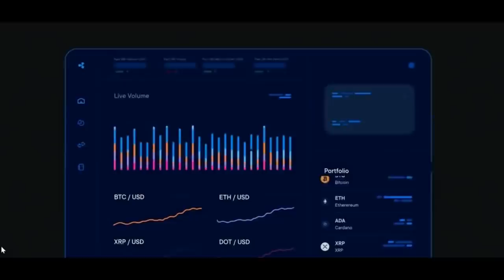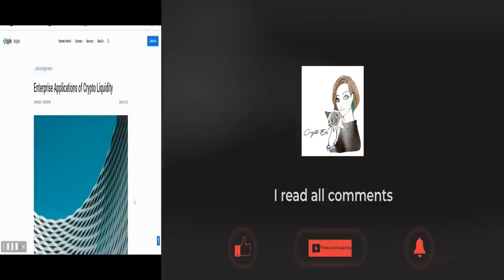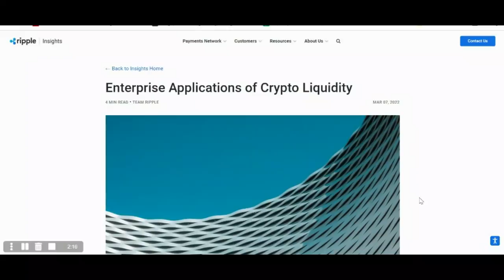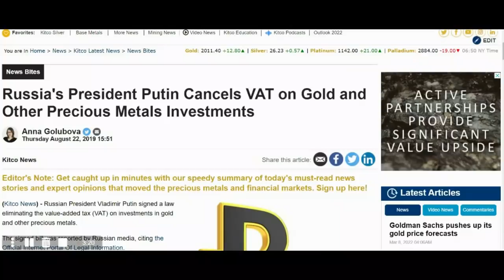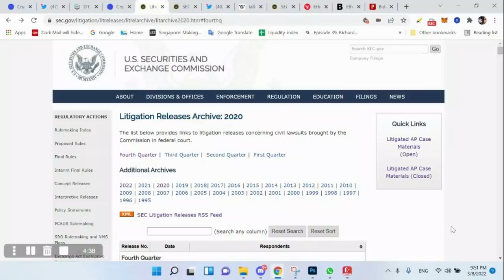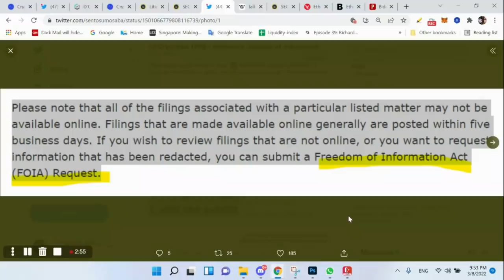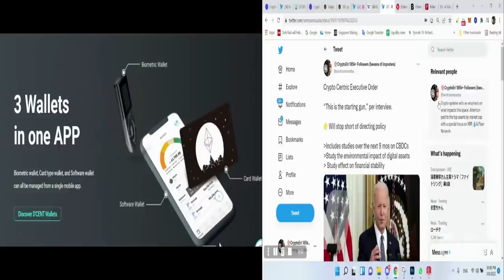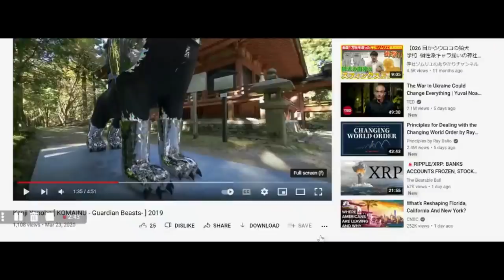XRP & LIQUIDITY Pool HUB, Biden Order Leaks, Ripple Disappears from SEC Website, GOLD, Waves Pumps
To maximize these crypto use cases, companies will need an enterprise-level liquidity provider. One that can execute real-time trades with a minimum number of re-quotes or slippage while delivering on high-level security and regulatory standards, simplicity of integration and superior 24/7/365 uptime.

Critically, a liquidity partner serving enterprises must also provide exceptional breadth of liquidity. Multi-asset liquidity is vital because it allows for improved prices and price stability even with large volume orders, shielding businesses from high price swings due to large trades and market volatility.
In order to achieve this, enterprise customers require a new way to source digital assets from the broader crypto market more easily and efficiently. Designed as a turnkey solution for enterprise needs, Ripple Liquidity Hub will leverage smart order routing to source digital assets at optimized prices from market makers, exchanges and OTC desks. It will uniquely solve for the specific pain points of enterprise customers, avoiding intensive integrations through a streamlined API and eliminating pre-funding requirements to free up working capital.

In other words, a trusted one-stop shop for buying, selling and holding crypto assets.